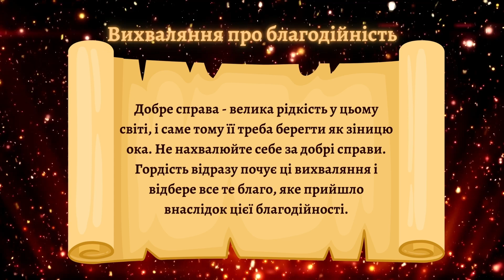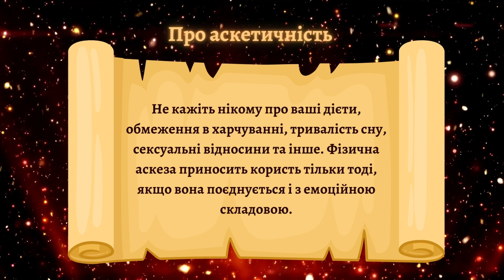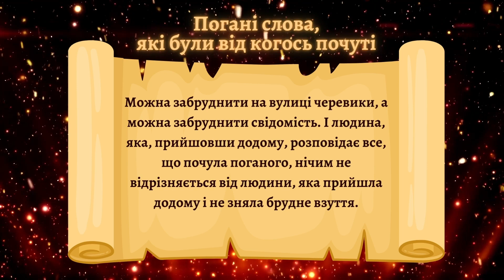Що треба тримати у секреті. Поради мудреців | Мій Світ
Що треба тримати у секреті. Поради мудреців

1. Перше, що треба тримати в секреті, кажуть мудреці - свої далекосяжні плани. Мовчіть і нікому не розповідайте, поки цей план не виконається. Будь-які наші ідеї теж не варто розголошувати, бо в них є безліч слабких місць, по яких дуже легко завдати енергетичний удар і вмить зруйнувати.

2. Другим пунктом списку, про що рекомендують мовчати мудреці, є вихваляння про свою благодійність. Добре справа - велика рідкість у цьому світі, і саме тому її треба берегти як зіницю ока. Не нахвалюйте себе за добрі справи. Гордість відразу почує ці вихваляння і відбере все те благо, яке прийшло внаслідок цієї благодійності.

3. Третє, про що не рекомендують розповідати мудреці – це про свою аскетичність. Не кажіть нікому про ваші дієти, обмеження в харчуванні, тривалість сну, сексуальні відносини та інше. Фізична аскеза приносить користь тільки якщо вона поєднується і з емоційною складовою.

4. Четверте, про що слід помовчати - це про свою мужність та героїзм. Хтось отримує випробування зовнішні, а хтось внутрішні. Зовнішні випробування видно, тому за них люди одержують нагороди, але подолання внутрішніх випробувань ніхто не зауважує, тому й нагород за них не присвоюють.

5. П'яте, про що не варто говорити, це про духовні знання. Духовні знання мають різні рівні і мають розкриватися тільки після досягнення певного рівня чистоти свідомості. Основною помилкою початківця носія істини є бажання поділитися занадто високим духовним знанням, яке замість того, щоб принести добро людині, тільки ще більше її заплутує і навіть лякає.

6. Шосте, чим не варто ділитися з іншими – це сімейні конфлікти та сімейне життя загалом. Запам'ятайте: чим менше ви говорите про проблеми у своїй сім'ї, тим вона буде міцнішою та стабільнішою. Сварка — це звільнення від негативної енергії, що накопичилася у процесі спілкування.

7. І останнє, про що не варто говорити, це про погані слова, які були від когось почуті. Можна забруднити на вулиці черевики, а можна забруднити свідомість. І людина, яка, прийшовши додому, розповідає все, що вона почула поганого, нічим не відрізняється від людини, яка прийшла додому і не зняла брудне взуття.

Будьте щасливими та програмуйте себе на позитив!

Оксана (Дослідниця таємних знань, авторка проєктів "Мій Світ" та "Містична історія".